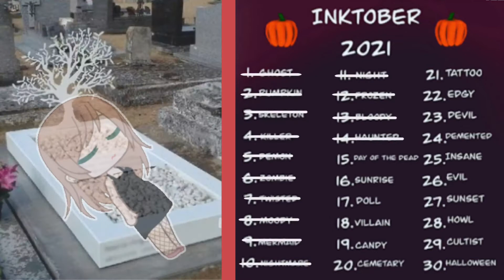👻\\My Inktober 2021//👻